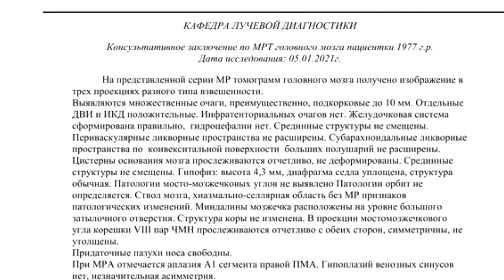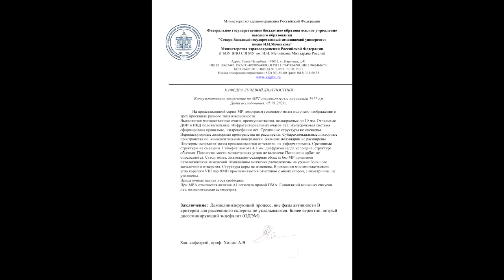ДЕМИЕЛИНИЗИРУЮЩИЙ процесс с подозрением на ОСТРЫЙ ЭНЦЕФАЛИТ на РАСШИФРОВКЕ МРТ головного мозга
✍️ Для исключения ДЕМИЕЛИНИЗИРУЮЩЕГО процесса с подозрением на ОСТРЫЙ ЭНЦЕФАЛИТ головного мозга отправьте заполненную форму онлайн-заявки на повторную МРТ расшифровку за 1500 руб. и получите ответ через 2-3 часа.

💻 Воспользуйтесь ВИДЕОИНСТРУКЦИЯМИ по пересылке через интернет архива с МРТ снимками головного мозга

ℹ️ От ПАЦИЕНТКИ:
"В 18 лет делали МРТ головного мозга, описания не сохранилось, помню что поставили диагноз мигрень, помню что были белые бляшки,а сколько не помню. Было онемение левой половины тела, лицо, рука и нога. Больше ничего подобного не повторялось. До настоящего времени. Примерно месяц назад онемела левая часть тела, покалывание в руке, ноге, лицо слева. Хромаю на левую ногу, болят подушка ступни спереди и пальцы. На мрт обнаружили бляшки (глиомы) вероятно сосудистые. Невролог посоветовал повторить мрт через полгода, посмотреть динамику, и сделать мрт шеи. Что на рассеянный склероз не похоже. Грыжи причина(на мрт 3 грыжи в пояснице.Прошу вас посмотреть мрт головного мозга на наличие признаков рассеянного склероза. Зрение норм,походка норм. По мрт сосудов и артерий вопросов нет."

☎️ ОФОРМИТЕ повторный анализ снимков МРТ головного мозга с CD диска по тел.
📹 ВИДЕО С РАСШИФРОВКОЙ СНИМКОВ МРТ головного мозга по цене 500 руб. в дополнение к основному заключению будет готово в течение 3-10 часов.

▶️ Консультативное ЗАКЛЮЧЕНИЕ по МРТ головного мозга пациентки 43 лет
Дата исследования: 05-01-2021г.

На представленной серии МР томограмм головного мозга получено изображение в трех проекциях разного типа взвешенности.
Выявляются множественные очаги, преимущественно, подкорковые до 10 мм. Отдельные ДВИ и ИКД положительные. Инфратенториальных очагов нет. Желудочковая система сформирована правильно,  гидроцефалии нет.

Срединные структуры не смещены. Периваскулярные ликворные пространства не расширены. Субарахноидальные ликворные пространства по  конвекситальной поверхности  больших полушарий не расширены. Цистерны основания мозга прослеживаются отчетливо, не деформированы. Срединные структуры не смещены.

Гипофиз: высота 4,3 мм, диафрагма седла уплощена, структура обычная. Патологии мосто-мозжечковых углов не выявлено Патологии орбит не определяется. Ствол мозга, хиазмально-селлярная область без МР признаков патологических изменений. Миндалины мозжечка расположены на уровне большого затылочного отверстия.

Структура коры не изменена. В проекции мостомозжечкового угла корешки VIII пар ЧМН прослеживаются отчетливо с обеих сторон, симметричны, не утолщены.
Придаточные пазухи носа свободны.
При МРА отмечается аплазия А1 сегмента правой ПМА. Гипоплазий венозных синусов нет, незначительная асимметрия.

📃 ПРИМЕРЫ МРТ заключений по DICOM снимкам для ознакомления с демиелинизирующим процессом на

⏩ ЗАКЛЮЧЕНИЕ: Демиелинизирующий процесс, вне фазы активности. В критерии для рассеянного склероза не укладываются. Более вероятно, острый диссеминирующий энцефалит (ОДЭМ).

®️ Демиелинизирующий процесс с подозрением на острый диссеминирующий энцефалит головного мозга при повторной расшифровке МРТ отразил во втором мнении врач лучевой диагностики проф. Холин Александр Васильевич , доктор м.н., зав. кафедрой СЗГМУ им.И.И.Мечникова (С-Пб).

❓ ВОПРОС пациентки:
"Скажите это не рассеянный склероз?"

💬 ОТВЕТ проф. Холина А.В.:
"Есть небольшая вероятность, хотя по всем существующим критериям не укладывается.
Нужно наблюдать за клиническими симптомами под наблюдением врача."

🔎 Как анализируются снимки МРТ при демиелинизирующем процессе (остром энцефалите головного мозга) с отправкой на е-mail описания в PDF профессора Холина А.В. читайте на

💥 ОСТРЫЙ ДИССЕМИНИРОВАННЫЙ ЭНЦЕФАЛИТ (ОДЭМ или ОРЭМ — диссеминированный/рассеянный) является иммуноопосредованным воспалительным процессом, преимущественно затрагивающим головной и спинной мозг, в частности, белое вещество.

👩‍👦 ОТЗЫВЫ ПАЦИЕНТОВ, получивших у нас
PDF расшифровку МРТ головного мозга за 1 500 руб. на e-mail в течение 1-3 часов после обращения выложены на , в том числе и с описанием диссеминирующего энцефалита головного мозга.

⚡️ ДИССЕМИНИРОВАННЫЙ ЭНЦЕФАЛИТ, скорее всего, является результатом аномальной реакции иммунной системы на инфекцию или другой триггер.